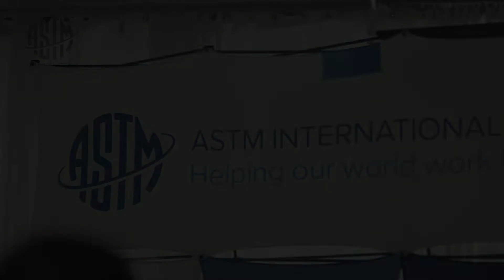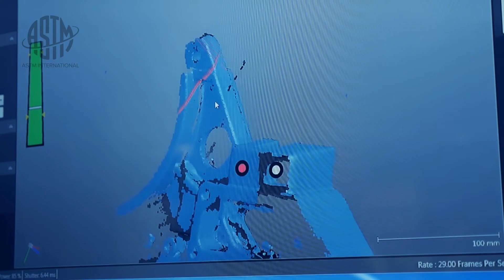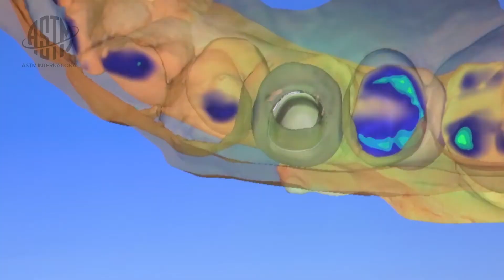Additive Manufacturing Center of Excellence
Bridging standards development with R&D, and keeping pace with AM technology advances. the Additive Manufacturing Center of Excellence is a synergistic, collaborative, and efficient environment led by ASTM International. Its founding partners include Auburn University, NASA, EWI, and the Manufacturing Technology Centre. Its strategic partners are NIAR and NAMIC.